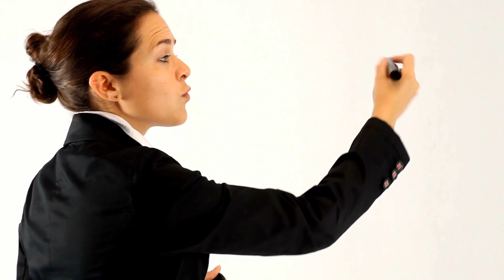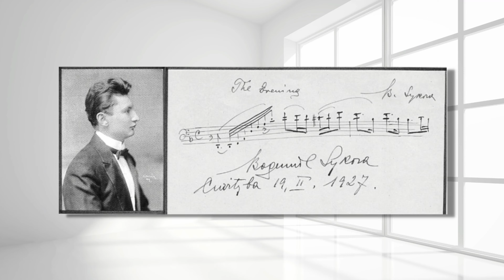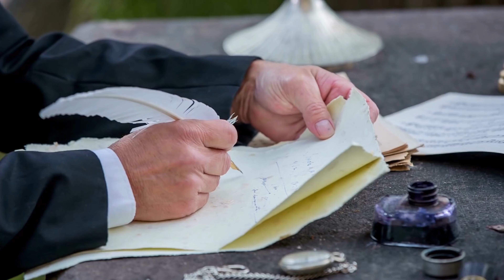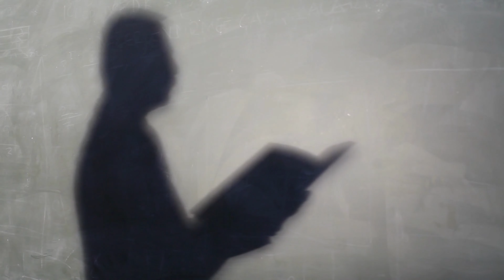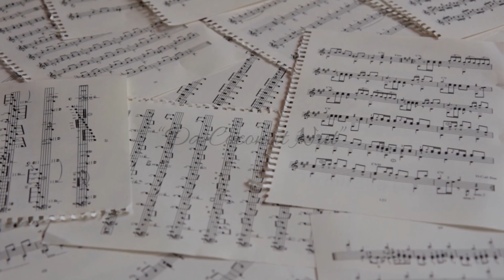Learn about the Philippines Composer of the National Anthem, the Maestro AND a nun composer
Abejo Rosalina
July 13, 1922-June 5, 1991

Abejo, Maria Rosalina, was a notable pianist, composer, conductor, Lecturer, and a nun. She was born in Tagoloan in Misamis Oriental in the Philippines  on July 13, 1922.

Abdon Bonifacio
14 May 1876–23 April 1944
Father of Modern Kundiman

Bonifacio Abdon was a multi talented musician and was known as Father of Modern Kundiman. He was also an excellent violinist, composer, conductor and an educator.

Ryan Cayabyab
National Artist for Music (2018)
Birthday: 4 May 1954

Mr. Ryan Cayabyab is a multi awarded conductor,composer, arranger, and musical director in the Philippine music industry since 1970’s.

Julian Felipe
January 28, 1861-October 2,1944
Composer of the National Anthem

Julian Felipe was a  band leader, pianist, multi awarded composer and widely known for composing the Philippine National Anthem (“Marcha Nacional Filipinas” )that was played during the declaration of Philippine Independence on June 12, 1898 while the Philippine flag was lifted,  in General Aguinaldo's house in Kawit, Cavite. Aside from that he was considered as a revolutionist who never carried a gun.